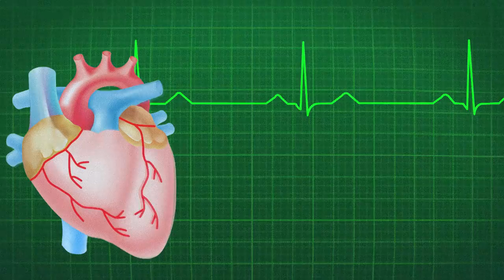10 Beneficios de los Abrazos para la Salud | Psicología - La Importancia de un Abrazo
Los beneficios de dar y recibir abrazos en los niños y adultos son muchos, ya que el poder de los abrazos crea una energía que nos hace sentir bien mental y físicamente.

La ciencia ha estado investigando sus efectos positivos, y numerosos estudios relacionados con abrazar, acariciar y tocar han llegado a la misma conclusión: abrazar es una parte crucial del desarrollo humano.

En este vídeo te voy a mostrar 10 razones por las que necesitas dar abrazos todos los días.